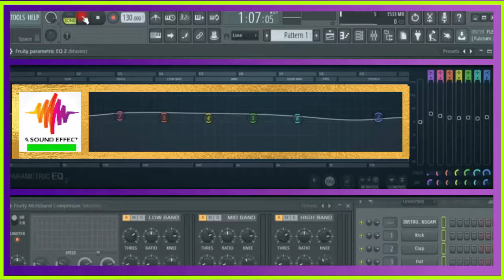sound effect RAIN 1